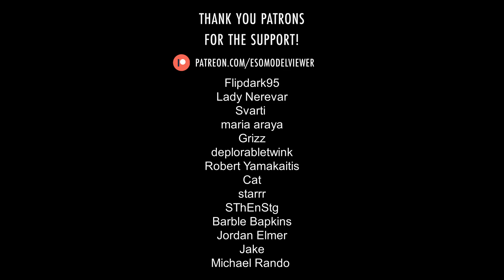Welkynd-Born Courser ∣ ESO › Mounts › Equines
"Pregnant mares imbued by a Welkynd stone in a lengthy ritual may bear these steeds, my sources say. Additionally, as the Nenalata evacuated, they took with them glowing barding that bolstered these steeds' tirelessness."—Beredalmo the Signifier.

This model has additional visual effects applied to it in-game.

Translations: Coursier né du Welkynd, Welkyndspross-Renner, Велкиндский рысак, ウェルキンドボーン・コーサー.

Music: "Anequina Beckons" by Brad Derrick from The Elder Scrolls Online Original Game Soundtrack.